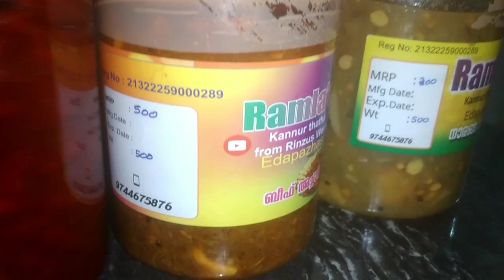തംബുരു ന് കണ്ണൂർ താത്താന്റെ വക കിട്ടിയ നല്ല കിടിലൻ രുചിക്കൂട്ട് അച്ചാർ achar ramlas achar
യൂട്യൂബിലൂടെ പരിചയപ്പെട്ട് എനിക്ക് കിട്ടിയ വിലമതിക്കാത്ത സമ്മാനം എനിക്കേറ്റവും പ്രിയ ആയിട്ടുള്ള നല്ല കിടിലൻ അച്ചാറുകൾ
beef achar
നാരങ്ങ അച്ചാർ
മാങ്ങ അച്ചാർ
# ബീറ്റ്റൂട്ട് ഈത്തപ്പഴം അച്ചാർ